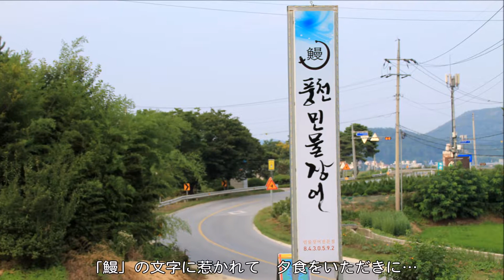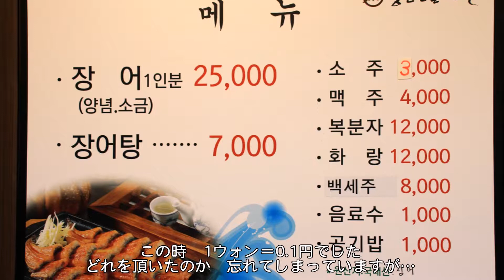【旅エイター】★韓国一周の旅・東部・安東市『安東河回村へ』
韓国東部・安東市にある世界遺産「安東河回村」に来ました。村の手前で「鰻」の看板のあるレストランに行きました。さて韓国のウナギのお味は？？